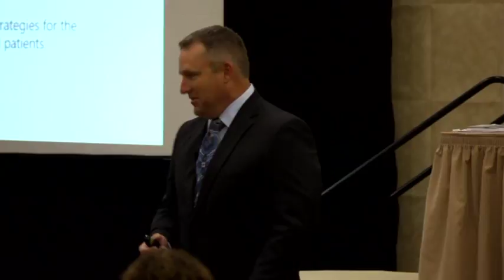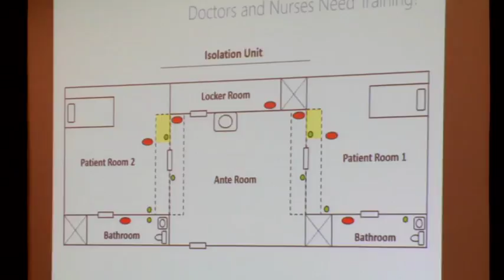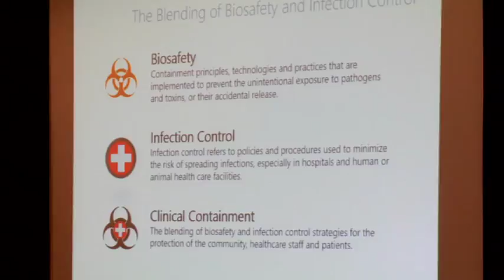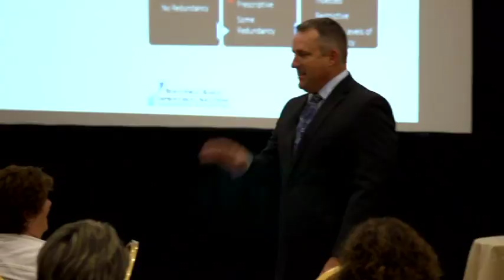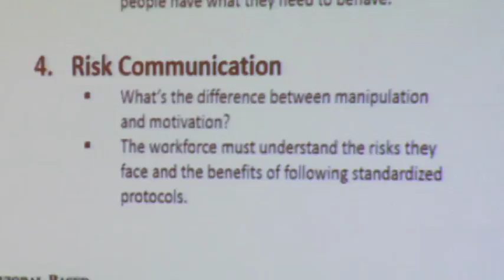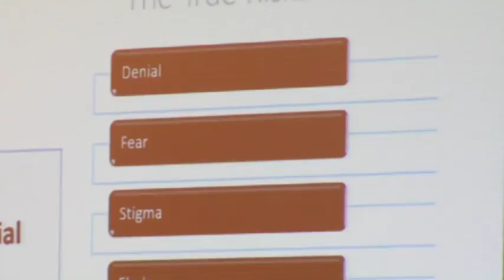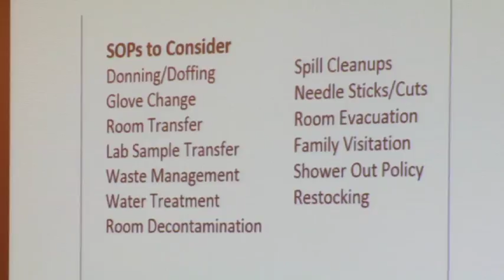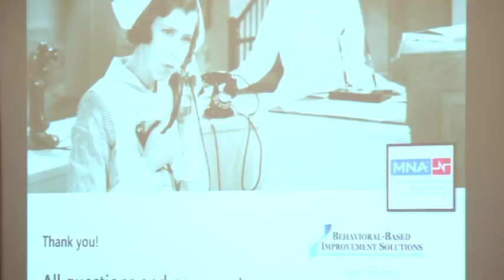Texas nurse who survived Ebola with bio-control expert at MNA Convention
Massachusetts Nurses Association 2015 Convention Program: “The Ebola Crisis: Containment Strategies for the Clinical Treatment of Ebola-the Nurses’ Role,” presented by Sean Kaufman, CEO and Founding Partner of Behavioral-Based Improvement Solutions, former specialist at Centers for Disease Control and Prevention, former infectious control expert at Emory University Hospital in Atlanta. Featured guest Nina Pham, Texas nurse who survived Ebola in 2014.